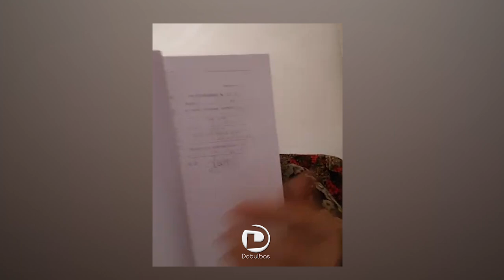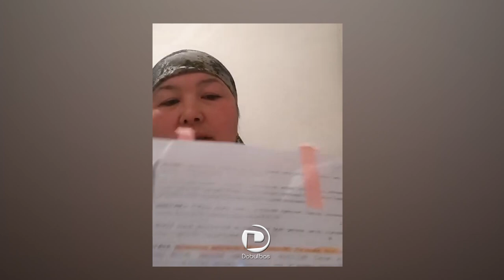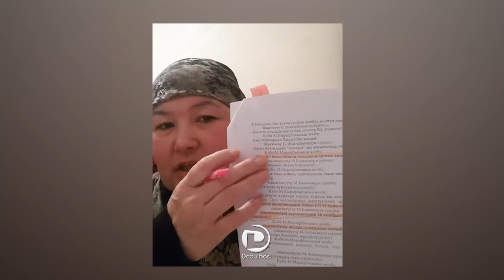Экспертизага берилген курал. Кан сүртүлгөн унаа. 3-бөлүм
2018-жылдын 17-ноябрында аң уулоого чыккан прокурорлордун 6 куралы болгон. Белгисиз себептер менен экспертизага 3 мылтык берилген. Айрым гильзалардын пороху жок. Бул тууралуу облус прокурорун өлтүрдү деген шек менен камакта жаткан Мелис Калыковдун бир тууган эжеси айтууда.